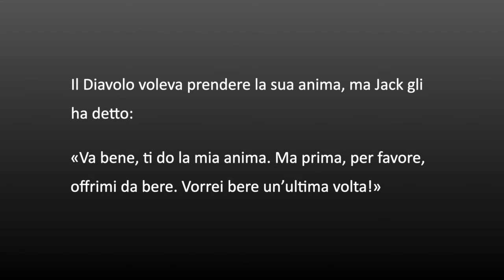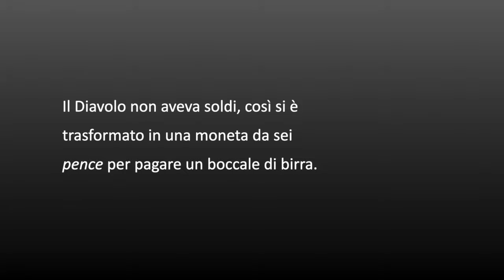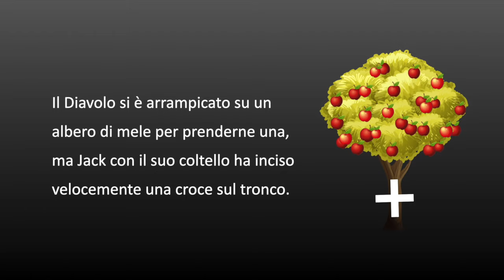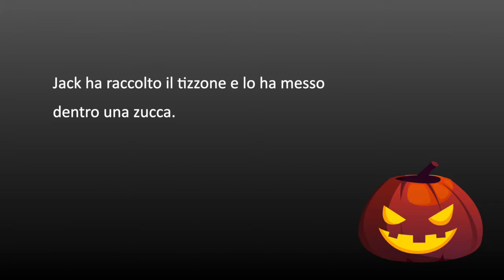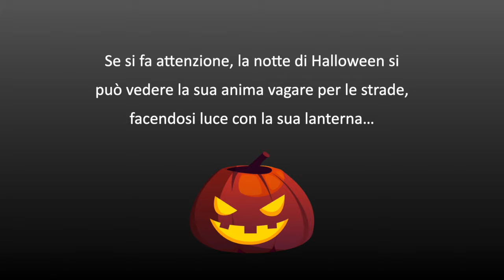🎃 La leggenda di Jack O'Lantern in ITALIANO 🇮🇹 Italiano per stranieri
LA LEGGENDA DI JACK O'LANTERN • Italiano per stranieri (A2)

C’era una volta un uomo di nome Jack che viveva in un piccolo paese in Irlanda. Jack andava sempre al pub e beveva molto: era un ubriacone. La notte di Halloween Jack era al pub, come al solito.
E lì ha incontrato il Diavolo.
Il Diavolo voleva prendere la sua anima, ma Jack gli ha detto: «Va bene, ti do la mia anima. Ma prima, per favore, offrimi da bere. Vorrei bere un’ultima volta!»
Il Diavolo non aveva soldi, così si è trasformato in una moneta da sei pence per pagare un boccale di birra. Jack ha preso la moneta e l’ha messa velocemente nel suo borsello, in cui si trovava una croce d’argento.
«Liberami subito!» ha urlato il Diavolo arrabbiato.
A causa della croce, infatti, non poteva più trasformarsi.
«Io ti libererò, ma tu starai lontano da me per dieci anni» ha detto Jack.
Il Diavolo non aveva scelta e alla fine ha accettato.

Dieci anni dopo, sempre la notte di Halloween, Jack ha incontrato il Diavolo mentre tornava a casa. Era venuto a prendere la sua anima.
«Va bene, ti do la mia anima» ha detto Jack «ma prima, per favore, dammi una mela! Vorrei mangiare un frutto un’ultima volta.»
Il Diavolo si è arrampicato su un albero di mele per prenderne una, ma Jack con il suo coltello ha inciso velocemente una croce sul tronco.
«Fammi scendere!» ha urlato il Diavolo arrabbiato.
A causa della croce, infatti, non poteva più scendere.
«Io cancellerò la croce, ma tu non ti avvicinerai più a me e non chiederai mai più la mia anima» ha detto Jack.

Qualche anno dopo Jack è morto. Ma non poteva entrare in Paradiso perché aveva commesso troppi peccati, così è sceso e ha bussato alle porte dell’Inferno.
Toc! Toc!
«Chi è?» ha chiesto il Diavolo.
«Sono Jack»
«Ah, sei tu. Ricordi quando ti ho promesso che non mi sarei più avvicinato a te? Non voglio infrangere una promessa. Resta sulla terra perché io qui non ti voglio.»
«Ma la terra è buia e fredda» ha detto Jack.
Il Diavolo allora gli ha lanciato un tizzone dell’Inferno. Così aveva luce per vedere e fuoco per scaldarsi. Jack ha raccolto il tizzone e lo ha messo dentro una zucca. Da quel giorno vaga sulla terra in cerca di un luogo in cui riposare.

Se si fa attenzione, la notte di Halloween si può vedere la sua anima camminare per le strade, facendosi luce con la sua lanterna…

👉 Scarica il testo in PDF, gli ESERCIZI e guarda la TRADUZIONE se non capisci qualcosa: